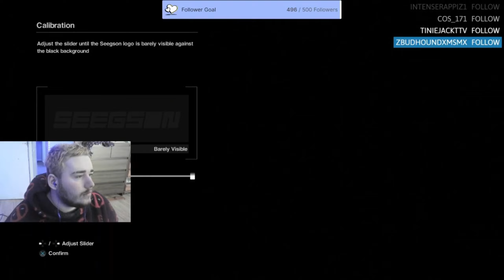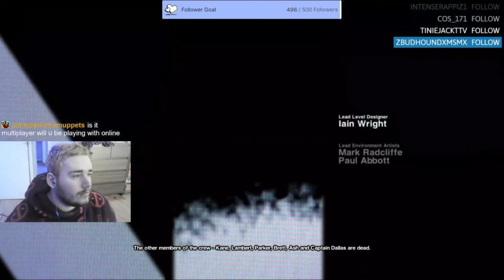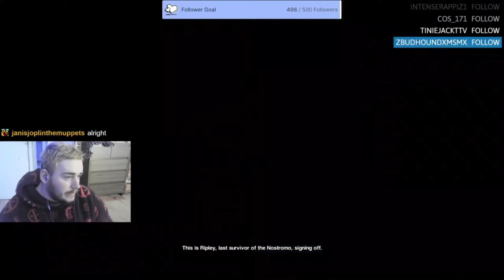THIS IS SCARY ALIEN ISOLATION: (FIRST TIME PLAYING ) LET'S PLAY | EP 1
So excited to be finally starting this game as a new series! I hope you all enjoyed so far and I can't wait for you to see the next part 😁

this was previously a stream